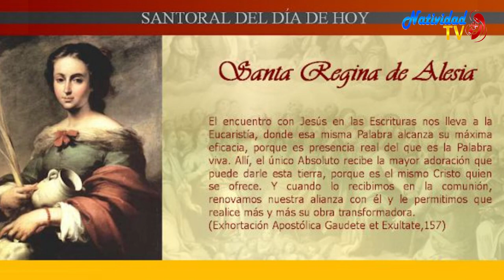SANTO DEL DÍA | Fr. JUAN DUQUE, odm / Jueves, 07/09/2023